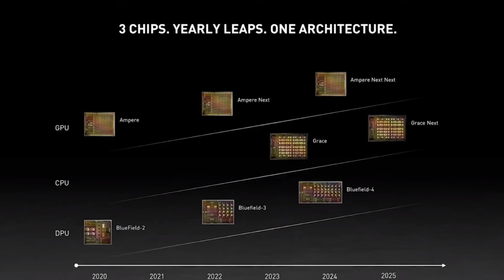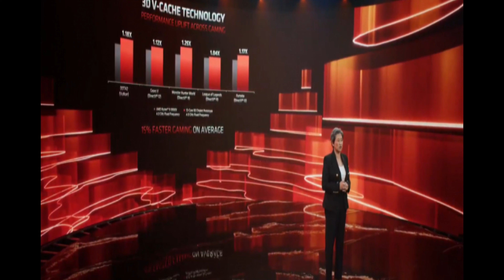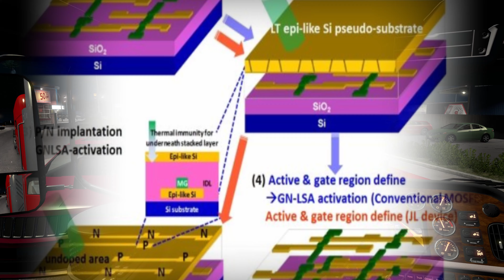TSMC's new process? Intel chip production and GTA 5 PS5 update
Title: TSMC's new process? Intel chip production and GTA 5 PS5 update

Intel’s current chips keep losing share to AMD in the data center. They use too much energy, says Cloudflare (NYSE:NET), which rejected Intel chips for its homebrew servers. Cloud czars like Apple (NASDAQ:AAPL) are also starting to produce their own chips, using designs from Arm Holdings, which Nvidia (NASDAQ:NVDA) is trying to buy from Softbank (OTCMKTS:SFTBY).

Right now, Intel is a no-growth company in a fast-growing industry. Second quarter net income of $5.1 billion, $1.24 per share, was little changed from 2020. Revenue of $19.6 billion was flat, too. By contrast Taiwan Semi sales grew almost 20%, and net income by 11%, in its second quarter report. The Taiwanese company is matching Intel’s moves in Arizona with a $12 billion investment, but still makes most of its chips in Taiwan.

China’s growing threat to take over Taiwan as it did Hong Kong this year is giving Gelsinger his chance. Intel is not only working with governments on subsidy arrangements but with Taiwan Semi itself, which will produce 3 nm chips for Intel starting in 2022. Chinese plants, by contrast, are still making chips with circuit lines 14 nm apart.

businessinsider

Grand Theft Auto V and Grand Theft Auto Online will now arrive on PlayStation 5 and Xbox Series X|S coming March 2022, featuring a range of technical and graphical improvements across the entire experience including performance enhancements for select vehicles in GTA Online, and so much more.

MSN

Wilton manufacturer at core of revolutionary chip in iPhones - CTInsider.com

Game on: ASUS drops price of G501 "gaming" laptop to more competitive level

CES 2022 To Be Held In Person In Las Vegas

Grand Theft Auto V and Grand Theft Auto Online - PlayStation Showcase

Taiwan’s role in the world economy largely existed below the radar, until it came to recent prominence as the auto industry suffered shortfalls in chips used for everything from parking sensors to reducing emissions. With carmakers including Germany’s Volkswagen AG, Ford Motor Co. of the U.S. and Japan’s Toyota Motor Corp. forced to halt production and idle plants, Taiwan’s importance has suddenly become too big to ignore.

U.S., European and Japanese automakers are lobbying their governments for help, with Taiwan and TSMC being asked to step in. Chancellor Angela Merkel and President Emmanuel Macron discussed the potential for shortages last year and agreed on the need to accelerate Europe’s push to develop its own chip industry, according to a French official with knowledge of the matter.

The auto industry’s pleas illustrate how TSMC’s chip-making skills have handed Taiwan political and economic leverage in a world where technology is being enlisted in the great power rivalry between the U.S. and China — a standoff unlikely to ease under the administration of Joe Biden.

seattletimes